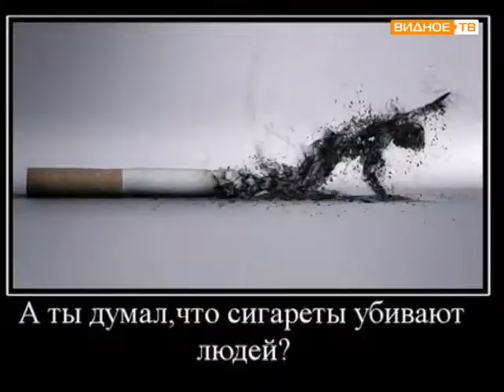Поговорим о здоровье курение 06 06 2014 1